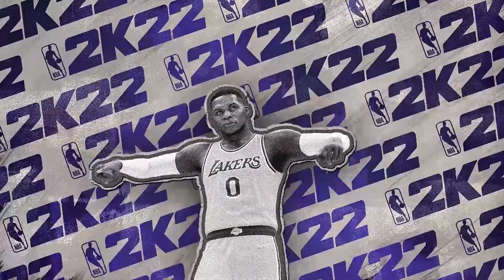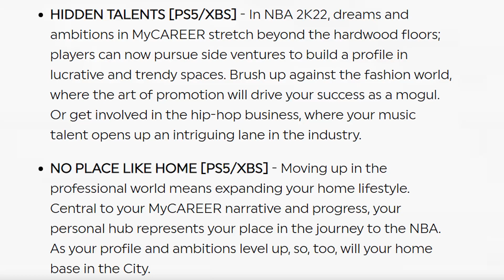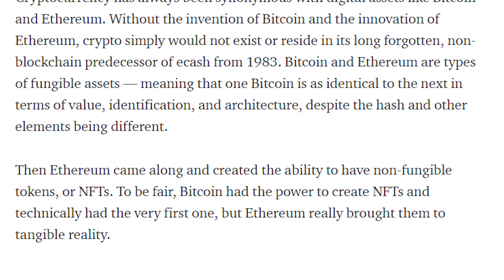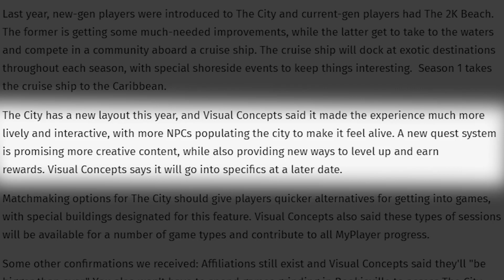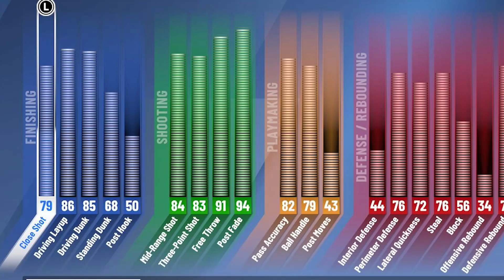Why NBA 2K22 will change gaming forever...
NBA 2K22 has the potential to go where no sports games have ever gone...

The NFT space is fast growing, and the pairing of gaming and NFTs is a perfect match. I don't think it's a coincidence that 2K is putting their energy towards certain aspects of the game this year and I'll explain my theory why